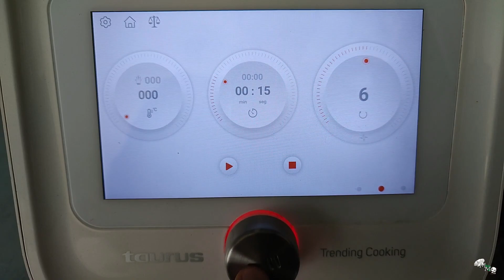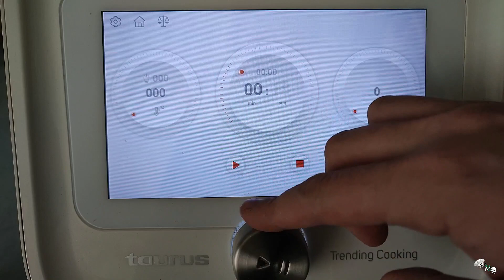Paté de atún en Taurus Trending Cooking 7, Chefbot Touch y otros robots similares (RECETA EXPRÉS)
Antes de nada, disculpad estas semanas sin contenido, pero me ha sido imposible compaginar vida laboral, familiar y descanso con grabación de recetas...

Hoy os traigo una receta exprés, con muy pocos ingredientes, hecha con la Trending Cooking 7 de Taurus: paté de atún.

Recordad que la receta se puede hacer exactamente igual en robots similares como la Trending Cooking original, la Chefbot Touch, la Multicooker Touch de Masterpro de Aldi, la EasyChef 9000 de Kuken o la Chefbot Touch Large.

Con mi código MARATRENDING7 os hacen un descuento interesante en la compra de este robot en la web oficial de Taurus. Os dejo enlace por aquí:

Ingredientes:
- 160g de atún en lata (bien escurrido)
- 3 cucharadas de nata fresca (o crème fraîche)
- 1 cucharada de orégano
- 2 dientes de ajo (sin el germen central)
- 1 cucharada de zumo de limón
- Sal
- Pimienta negra

Espero que os guste, ya me contaréis en comentarios. 😉

La base es la misma que usaba para Chefbot Touch o la Trending Cooking original. El código es MAMIMARA-10%, y tenéis que añadirlo en el formulario que tenéis en su página junto con vuestros datos.